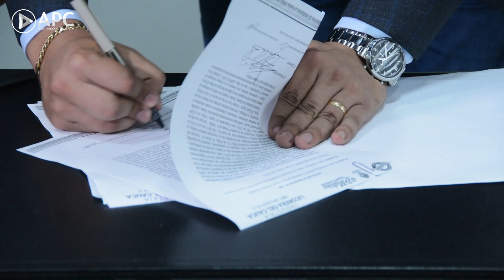Nuevos lideres llegan a la Industria Licorera del Cauca, para aportar en su crecimiento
En presencia del gerente de la Industria Licorera del Cauca Dr. Fernando Cerón Agredo, tomaron posesión de sus cargos los nuevos jefes de la División Planeación, administrativa y comercialización de la ILC, Nino Andrés Erazo, Edith Milena Cabezas Hurtado y Francisco Tulio Arias Gómez.

En la División de Planeación estará el abogado Nino Andrés Erazo, especialista en derecho penal y derecho administrativo con más de 13 años de experiencia en el sector público,  en la División Comercialización el Administrador de Empresas Francisco Tulio Arias Gómez ,  con Especialización  en Gestión Pública, se ha desempeñado en diferentes cargos en el sector público y privado, en la División Administrativa la Ingeniera Civil, Edith Milena Cabezas, Especialista en políticas públicas y especialista en administración  de empresas con más de 32 años de experiencia.